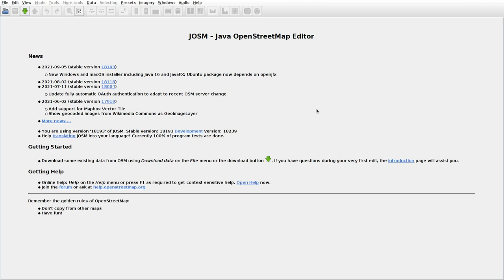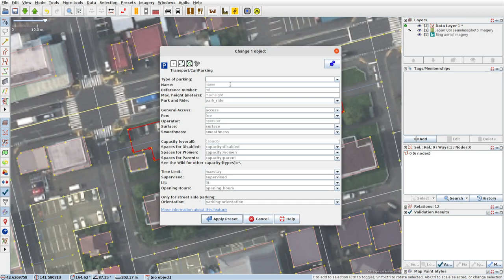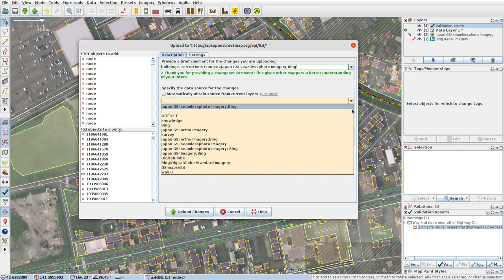JOSMrec0876 2021 10 01